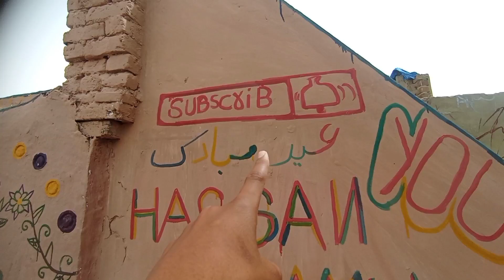abbu jaan bade dinon bad bacchon ke atyachar Gaye aaj Ham Nahin 😄😀🥳🥰😝😜😃🥰😘 Hassan family vlo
abbu jaan bade dinon bad bacchon ke atyachar Gaye aaj Ham Nahin 😄😀🥳🥰😝😜😃🥰😘 Hassan family vlogs